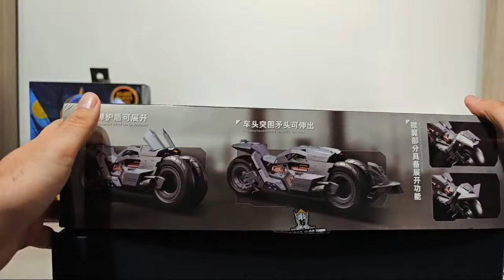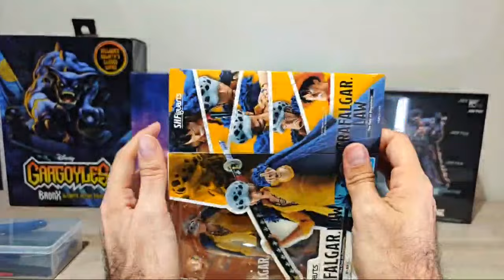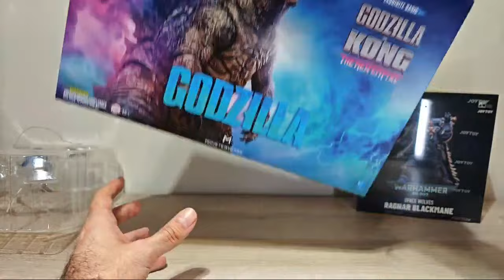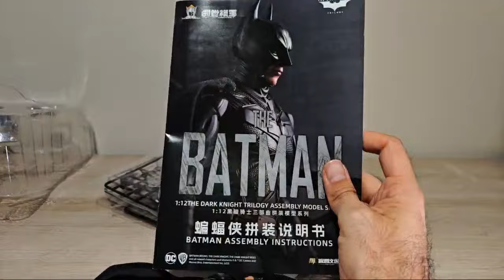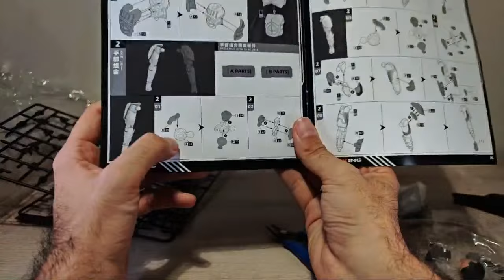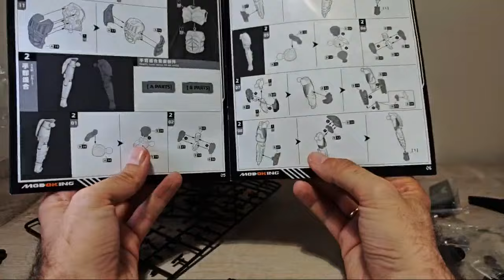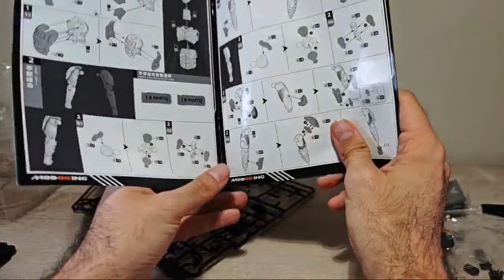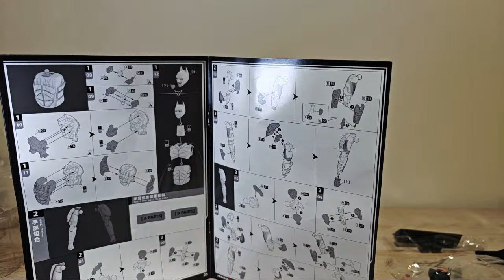🤬 ME FRUSTRO EN DIRECTO CON BATMAN! Nuevos unboxings y charla con seguidores!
Link de descuento hasta el 70% para nuevas cuentas en AliExpress

nuestro nuevo canal de WhatsApp para figuras de acción!

Forma parte de nuestra comunidad en Discord!